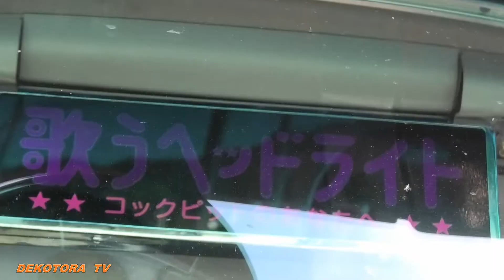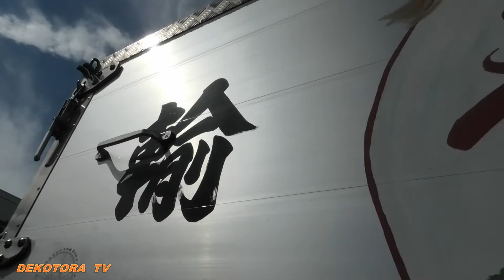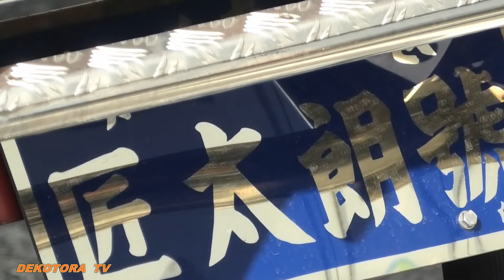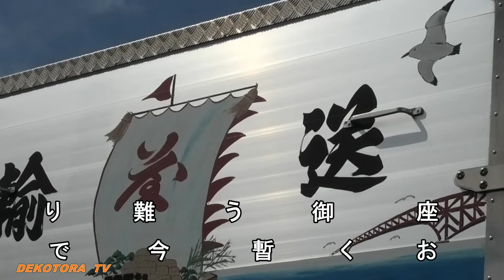デコトラＴＶの突撃トラック撮影【アートトラック】フジ輸送様の宝舟！！🌊ロケ地は山口県ドライブインみちしお🌊